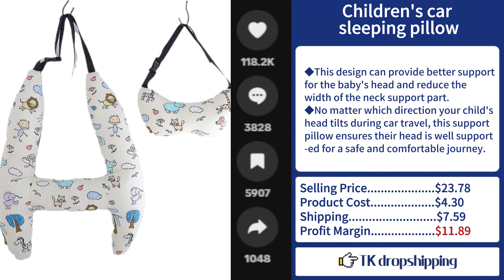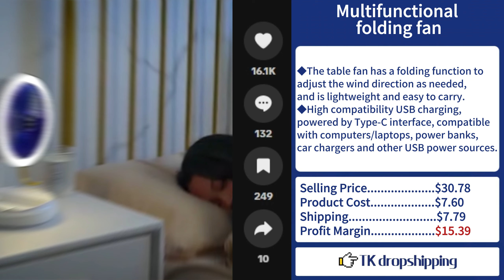November 2023 TOP6 Good Things To Share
🙋🏻‍♀️ Hi and welcome to TK dropshipping!

Don't miss out on the latest 6 more winning products to dropship now🔥🔥🔥
save the product links in the video description[向下]

🕘Product Links:

▶ 00:00 - Intro

▶ 00:14 - Reversible Plush Rabbit Doll

▶ 00:27 - Magnetic Therapy Back Shirt

▶ 00:42 - Children's car sleeping pillow

▶ 00:56 - Bed sheet organizer

▶ 01:10 - Pull-out Plush Bunny Pendant

▶ 01:21 - Multifunctional Folding Fan

⚠️ You have to check the shipping time before selling those products